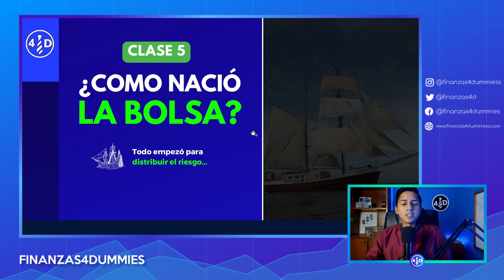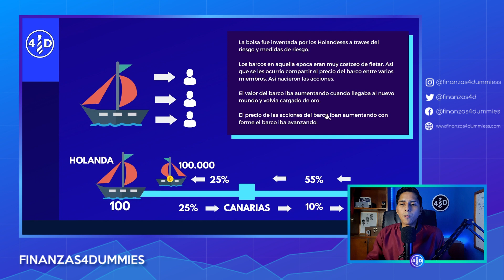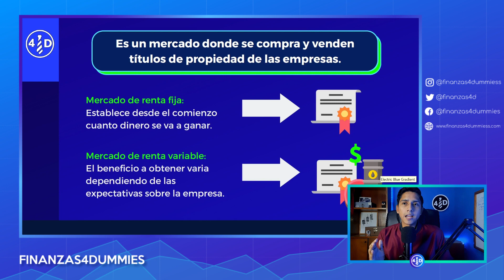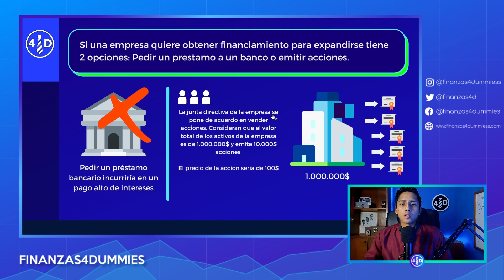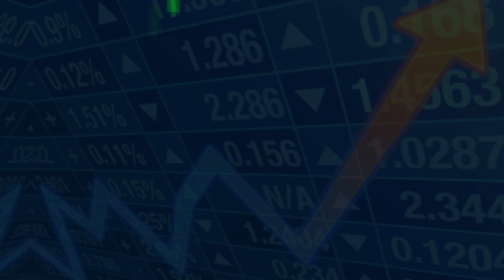👨🏻‍🏫¿Como nació la BOLSA DE VALORES y como FUNCIONA hoy? | Curso de 0 a inversor | Clase 5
👨🏻‍🏫¡BIENVENIDO A LA 5TA CLASE!

En la clase de hoy vamos a estudiar como fue el origen de la idea de la bolsa de valores para entender como se convirtió en un negocio de barcos a ser el indicador principal de la economía de cada país que cuenta con una bolsa formal.

Recuerda que recibiras ¡GRATIS! una acción de Apple o UBER con valor de $3 a $250

Solo debes crear una cuenta en Quantfury y fondeando tu cuenta margen con mi codigo de invitación: F4D

🎁PERO, si me envias comprobante que abriste tu cuenta, te regalaré mi plantilla premium en Excel para valorar acciones y un curso de valoración de acciones